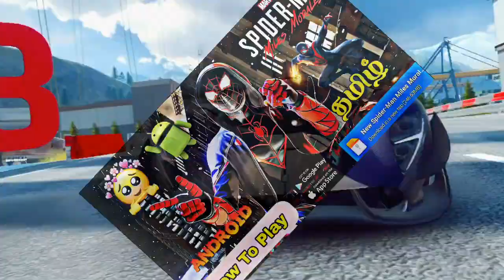🔥 NEW Update | Spider Man Miles Morales On Android In Tamil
🔥ATL FAMILY MEMBERS SUPPORT CHANNEL 💫